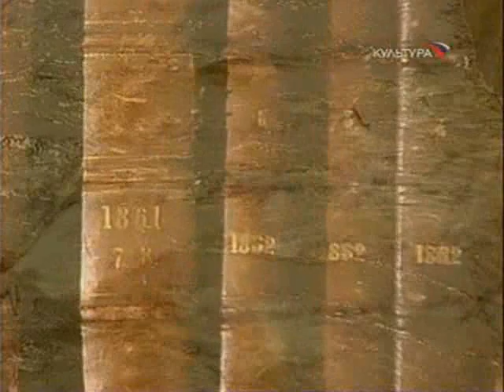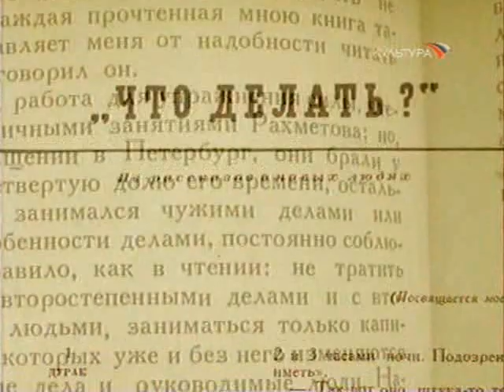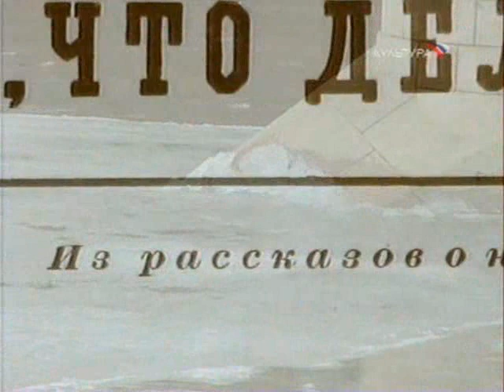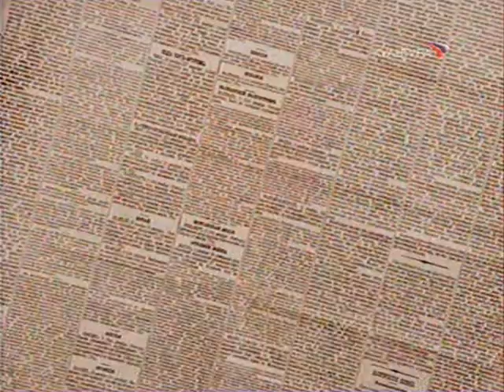Грузинская песнь России. 3 серия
Каковы были действия России по преобразованию Грузии в середине XIX века? Как охарактеризовать роль в этом процессе графа Михаила Семеновича Воронцова? Каким образом на грузинскую землю проникали идеи Чернышевского, Писарева и Добролюбова, почему поэт Илья Чавчавадзе стал одним из активнейших деятелей этого процесса?